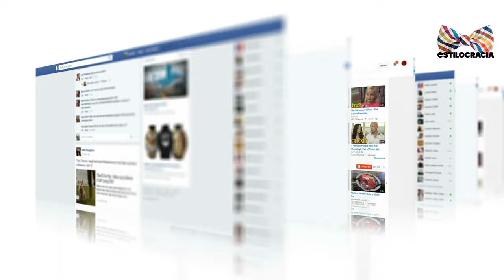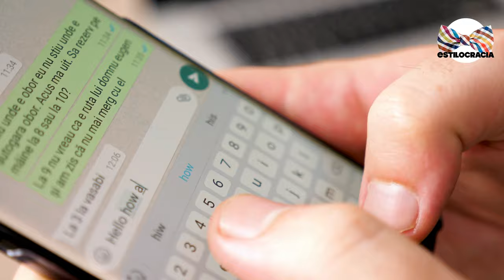🔴😭 URGIDO, NECESITADO, LASTIMERO!! : EVITA verte ASÌ, las ESPANTARÁS!! [HOMBRE 2021]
CÒMO LUCE UN HOMBRE NECESITADO? EVITA COMPORTARTE ASÍ...
ÚNETE A NUESTRA COMUNIDAD y OBTEN BENEFICIOS.

00:00 Introducción
02:46 Te enamoras fácilmente
03:33 Te obsesionas
04:10 Mandar mensajes en exceso
04:56 No toleras el rechazo
05:45 Eres celoso
06:24 Te molesta que no te incluya en sus planes
07:03 Emocionalmente pegajoso
08:07 Despedida

¿QUIERES ASESORÍA PERSONALIZADA PARA TI Y TUS REDES?

Visita nuestro sitio asociado de Amazon para productos de tu interés: